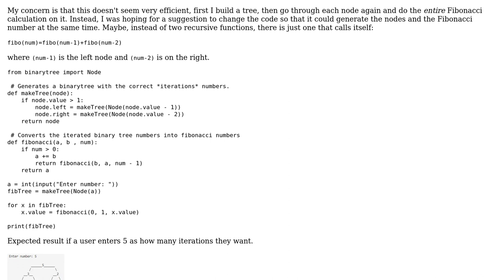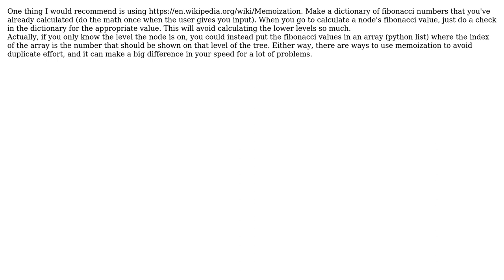Code Review: Fibonacci sequence binary tree console logger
With thanks & praise to God, and with thanks to the many people who have made this project possible! | Content (except music & images) licensed under CC BY-SA | Music | Images & others | With thanks to user MarianD user loganjones16 user Brandon and the Stack Exchange Network Trademarks are property of their respective owners. You are responsible for your own actions.